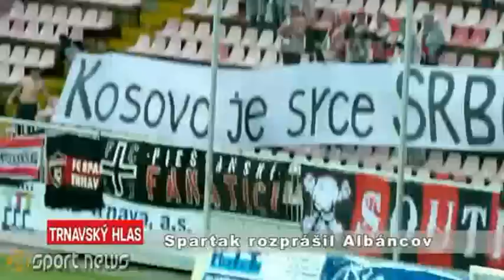K.F Tirana 1-3 Spartak Trnava / Europa League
K.F Tirana 1-3 Spartak Trnava Europa League Lika Tomacek Prochazka Mahmood Al ajimi Al ajmi تيرانا ترنافا محمود العجيمي الدوري الاوروبي